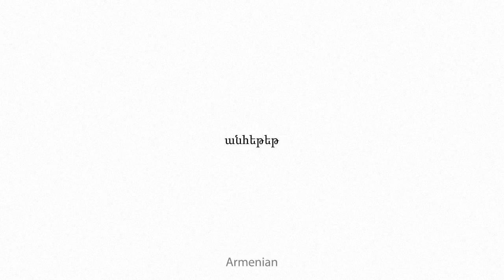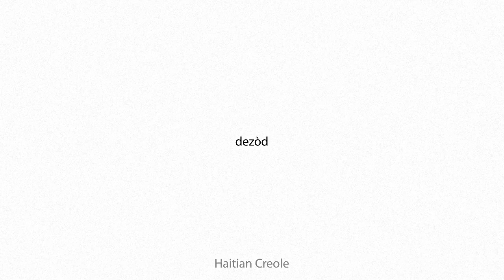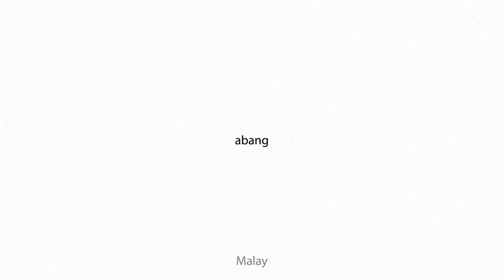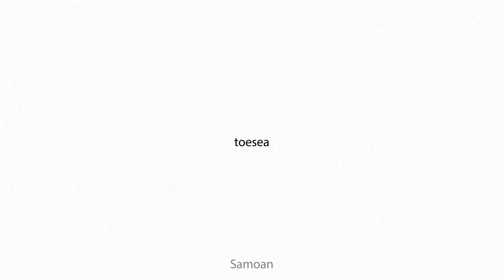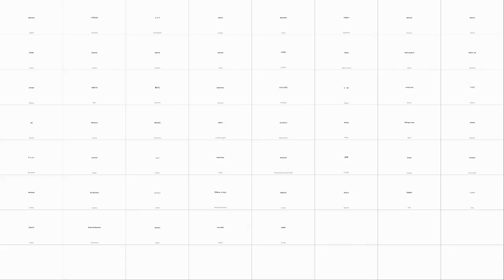absonous Multilingual Translation